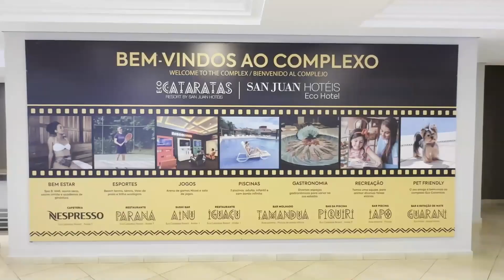San Juan Hotel Eco Cataratas Foz de Iguazú Brasil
MINT Genesis Pass: 11 de noviembre de 2023 19:00hs. FREE